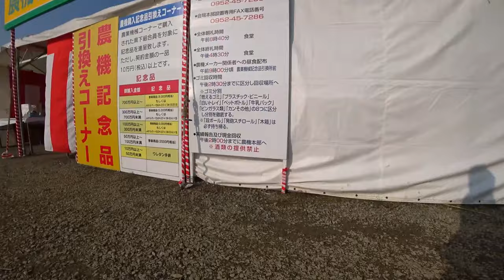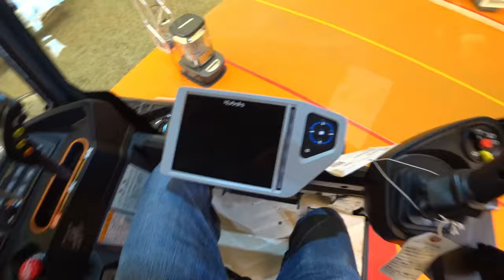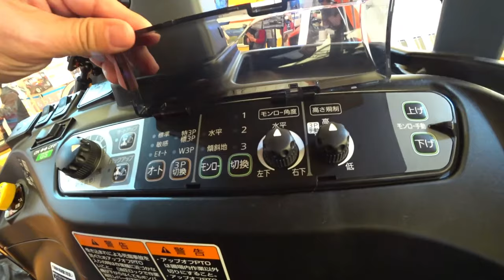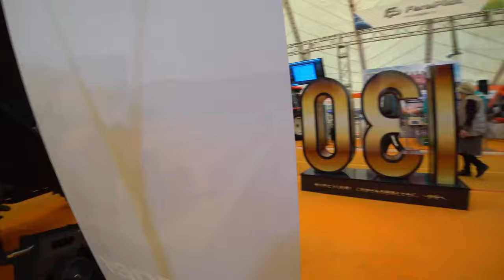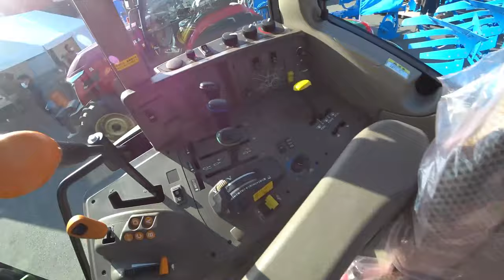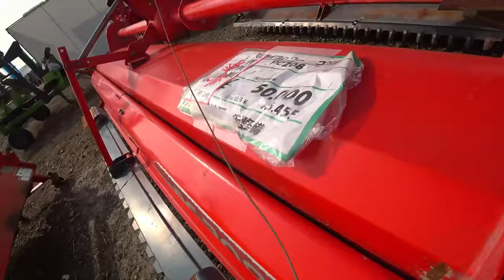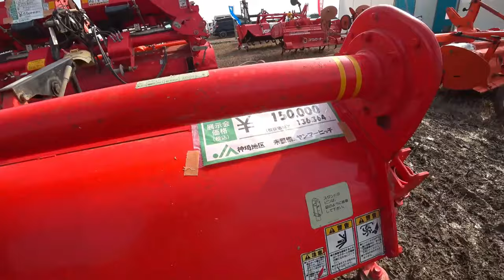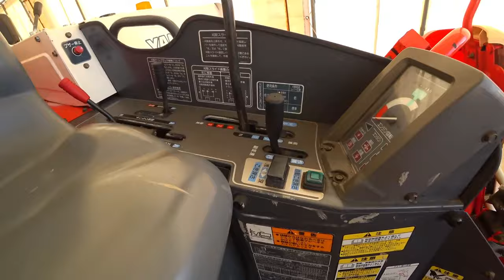【会社員実家農業手伝う】【総集編】展示会スペシャル 中古トラクターのアタッチメントデカDR6130【農機具】【稲刈り】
4Kで見たい方はタイトルを検索してくださいね。
【総集編】展示会スペシャル　中古トラクターのアタッチメントデカDR6130【農機具】【稲刈り】

1展示会最後の風景を中古トラクターのアタッチメントでもどうですか？

2クボタブースで見つけたコンバインはデカイDR6130キャビン内は

3ジョンディアトラクターとヤンマートラクターの展示会でストーンクラッシャーを発見した。

4中古展示会コーナーをぶらっと人歩きクボタやイセキ、ヤンマートラクターがずらり